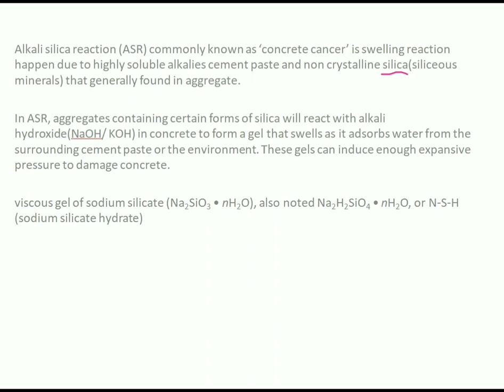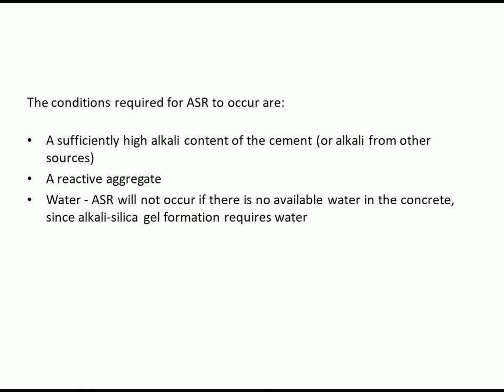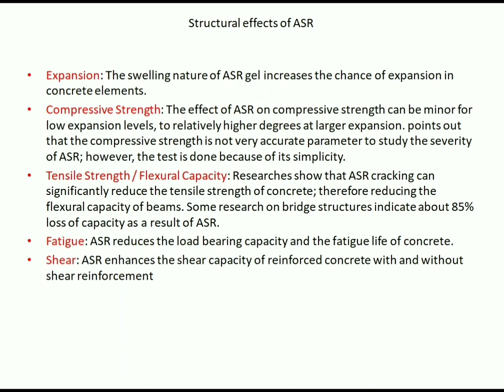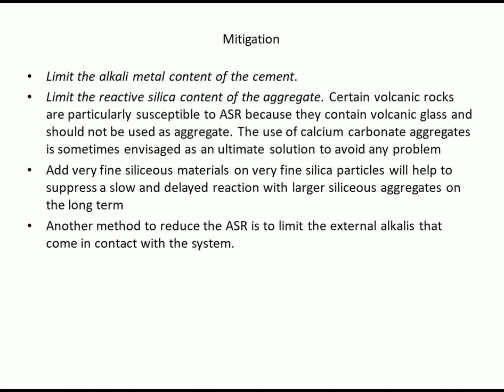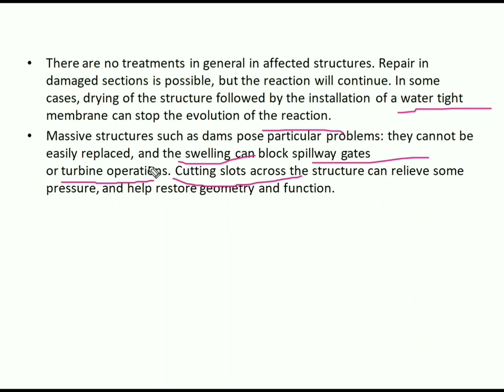Alkali Silica Reaction | ASP | in hindi | Concrete cancer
Alkali silica reaction that is dangerous for the structure has been discussed in video
know more about ASP